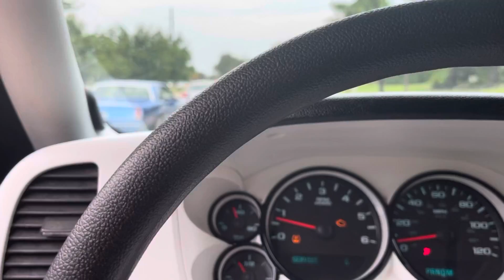Low rider show / part 4 desmadre meets